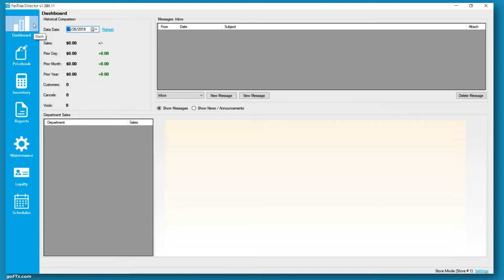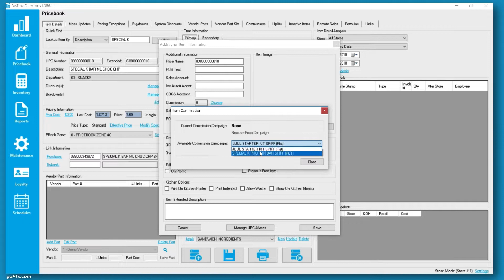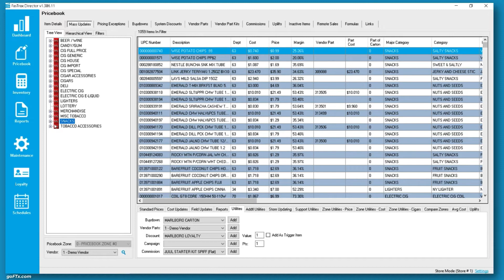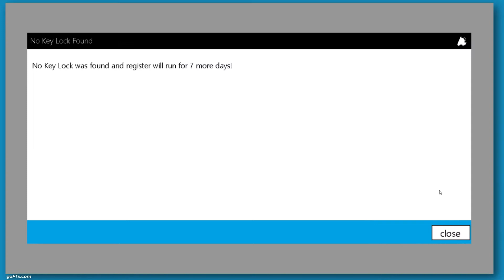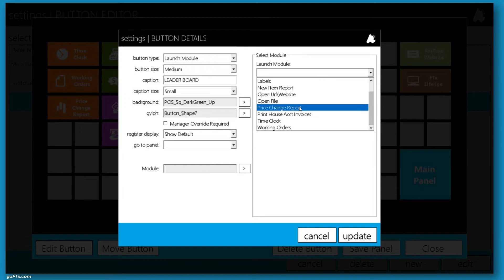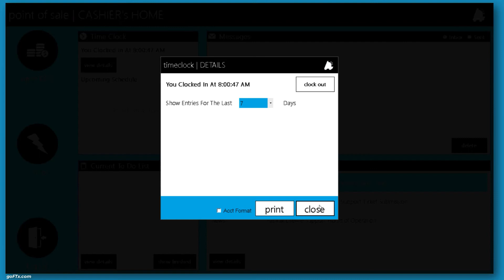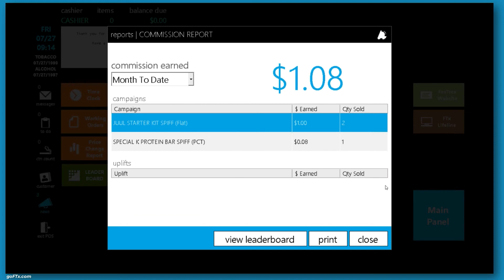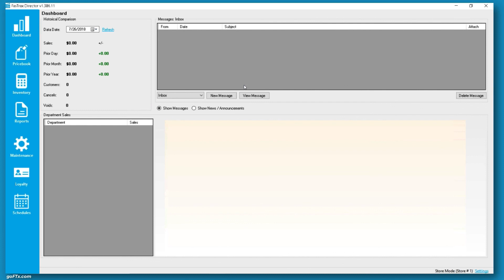What are Commission Campaigns, and how do I utilize them for my business?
In this webinar, we will go over the different commission campaigns, setting them up, viewing the reports, and viewing the leaderboard on the POS, and how to best utilize them for your business.

FTx POS is a multimedia marketing and technology company specializing in assisting small businesses to transition to new technologies, such as Point of Sale. Our tutorials are designed to teach small business owners, retail store owners, and restaurant owners how to choose the best Point of Sale system for their business. Our services include product installations, marketing, consultations, and step by step Point of Sale system tutorials. Our mission is to provide the best Point of Sale systems for small businesses and offer step by step tutorials for them throughout their transition to a better system.